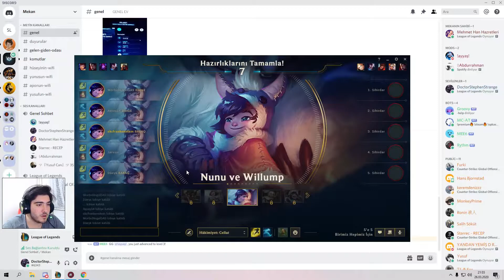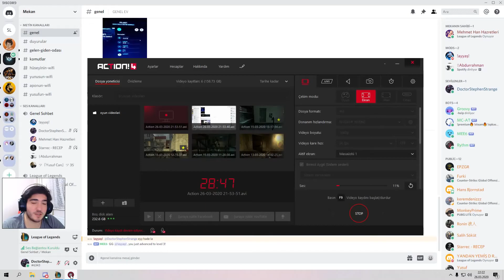League of legends birimiz hepimiz için (eğlence modu)#2.bölüm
Selam beyler bayanlar bugün ekiple birimiz hepimizi hepimiz birimiz olan eğlence modunu oynuyoruz.umarım beğenirsiniz.iyi seyirler :)